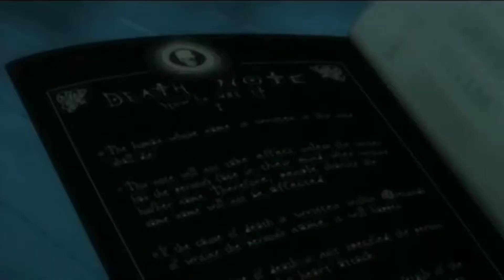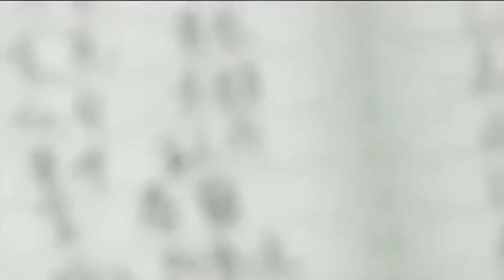Amv - Death Note - Not afraid